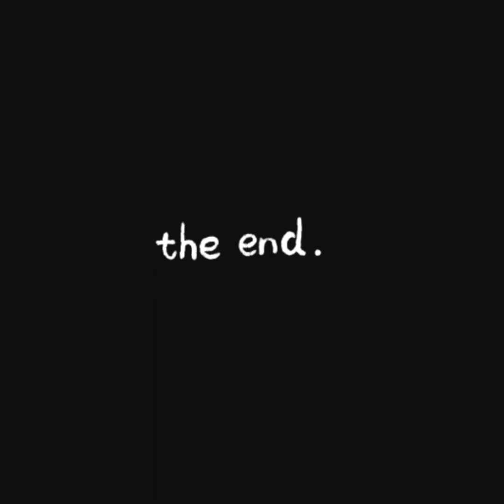Nuttall(너트톨) "Happy" M/V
Nuttall "Happy" MV

Copyright Nuttall 📌🔥